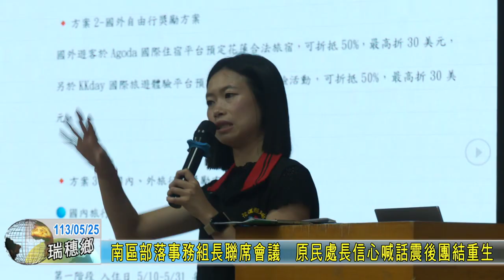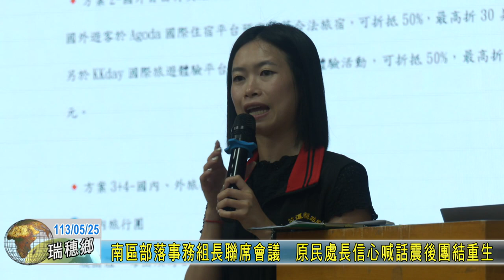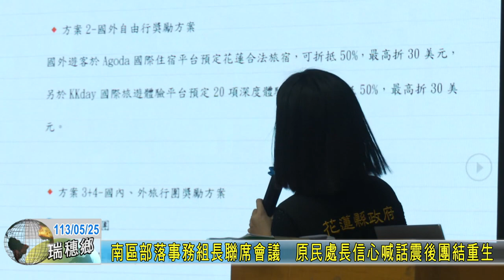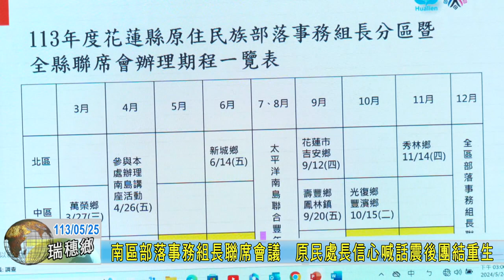20240525 02 南區部落事務組長聯席會議 原民處長信心喊話震後團結重生